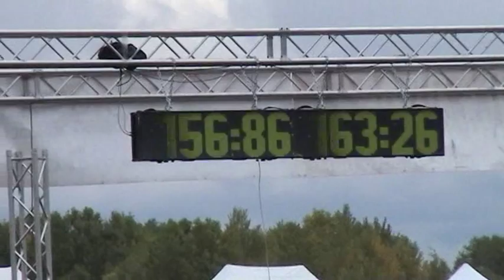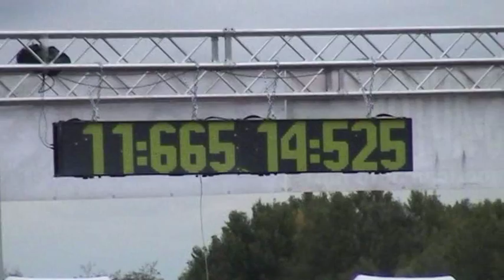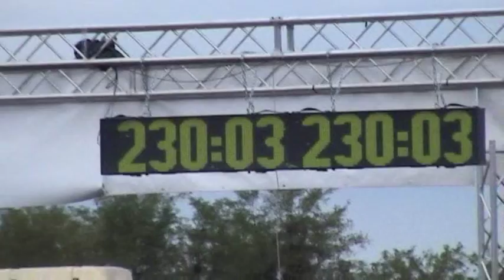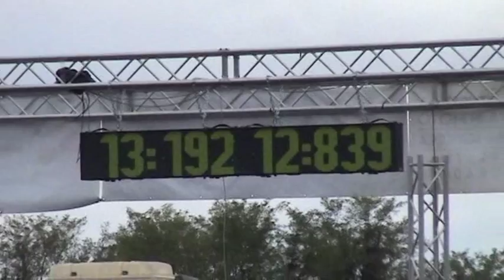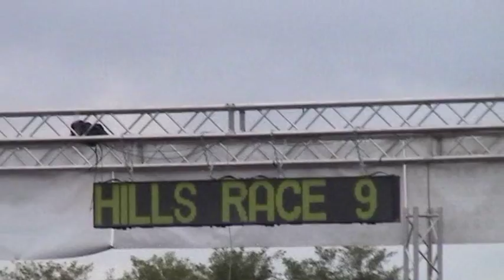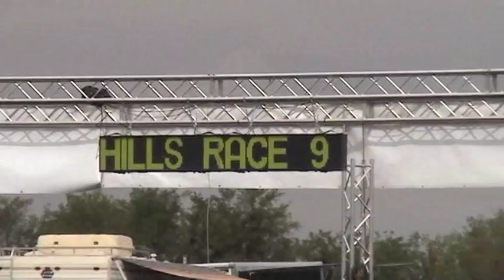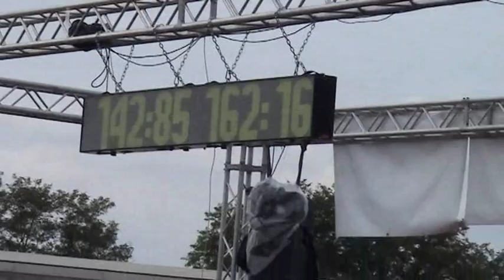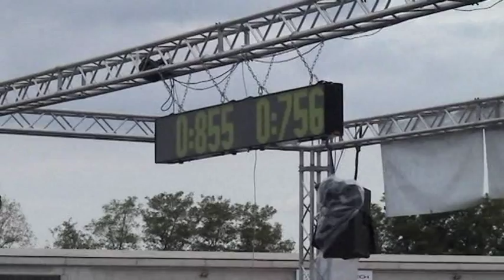Drag Race, Hills Race, September 2012, Rivanazzano, Italy